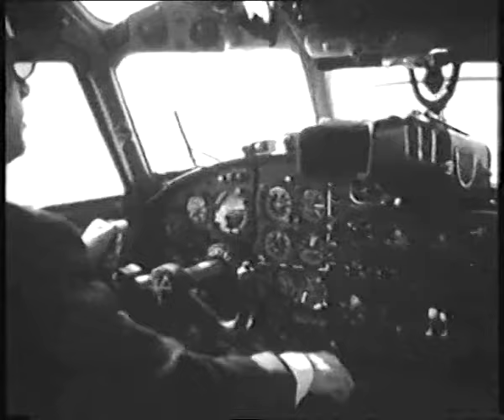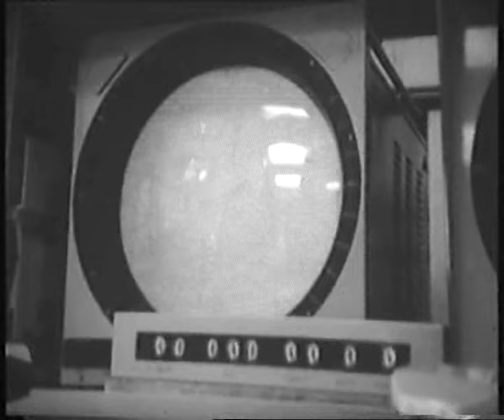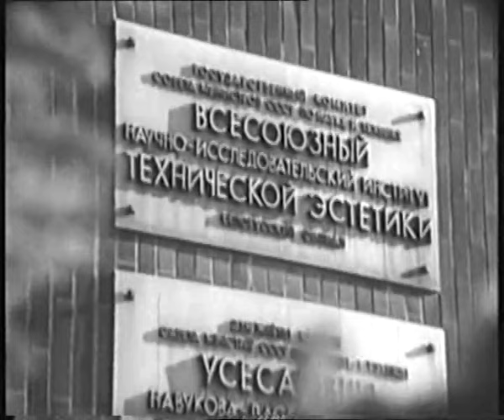Человек, машина, эмоции (1983)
«Человек - машина – эмоции», снятый в 1983 году по заказу Института психологии Академии наук, является научно-популярным фильмом с участием первого в России воздушного кинооператора, снимавшего парашютистов в свободном падении широкоэкранными и широкоформатными кинокамерами.